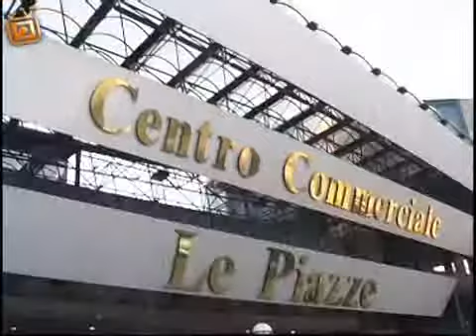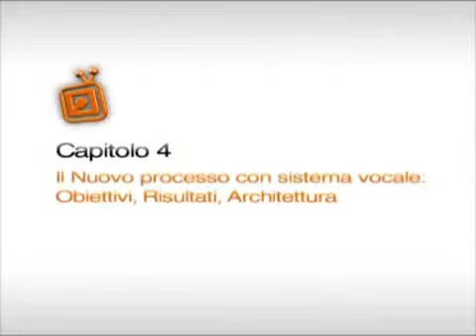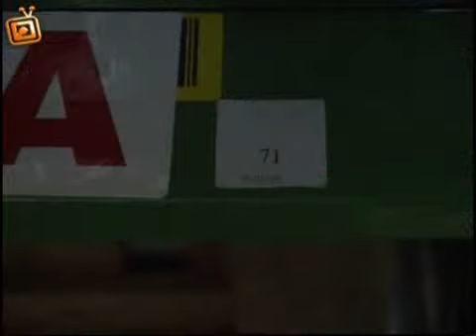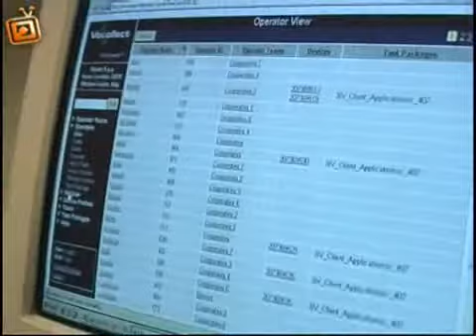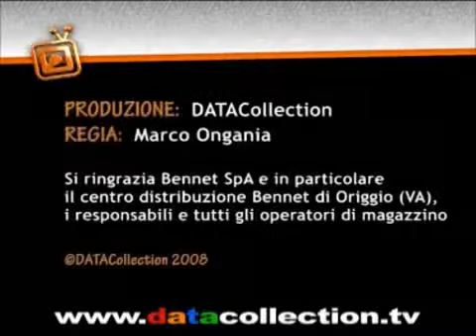La voce del picking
Le soluzioni vocali per il prelievo di magazzino hanno conquistato un nome storico della grande distribuzione italiana, Bennet. Un'installazione pienamente riuscita grazie anche alla collaborazione con Zetes, che ha partecipato con il suo software modulare per l'utilizzo dell'interfaccia vocale, supportando il cliente in sede di integrazione e applicazione